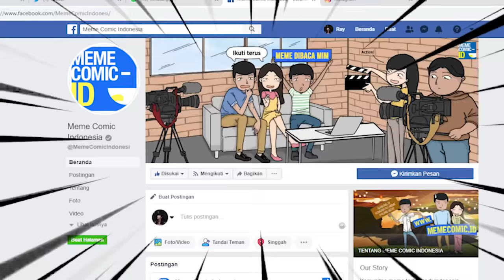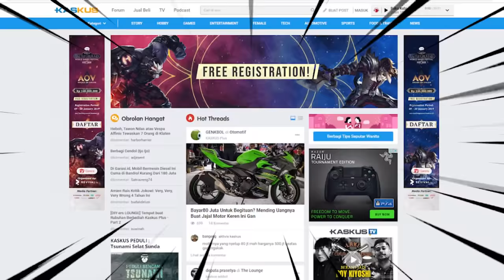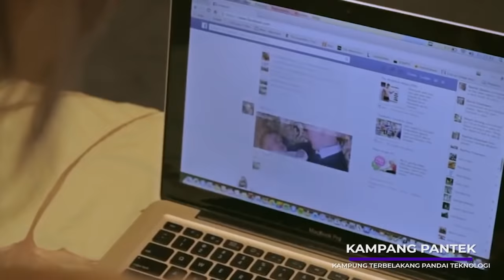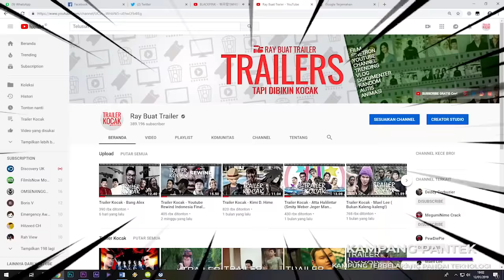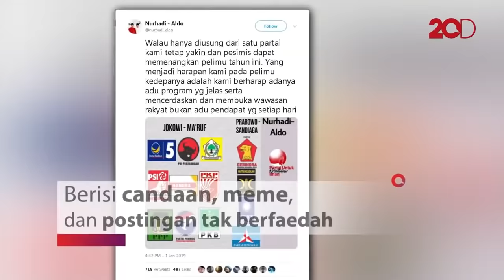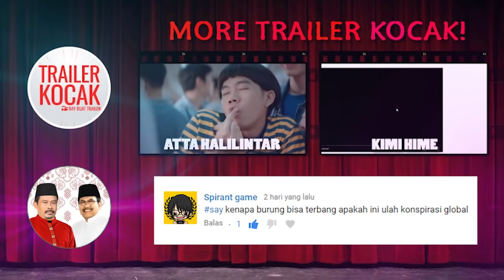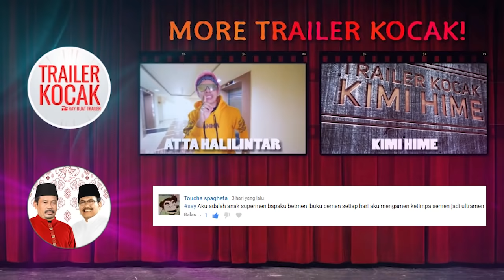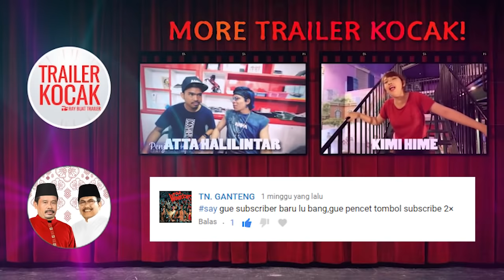Trailer Kocak - Nurhadi Aldo ( And The Great Presidental Candidate)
Sorry kalo gw buat videonya rada telat, tapi mudah-mudahan lu semua pada suka!! Trailer Kocak - Nurhadi Aldo!!

Beberapa footage berita juga gw pake, lu bisa cek channel"nya,

Oh ya, gw juga pake beberapa fanart, silahkan cek akun"nya ya :D :
Tribute to :
Kucing Menangis
Hariz
Maswadi Satyawan
Rezz Rix
Alief Adi Pradana
keigakou

beginilah cara nurhadi aldo meledakan kejolak pilpres 2019

Okehhhh,
Yang mau lebih kenal dekat sama gw  bisa ke instagram di @rayrestufauzi